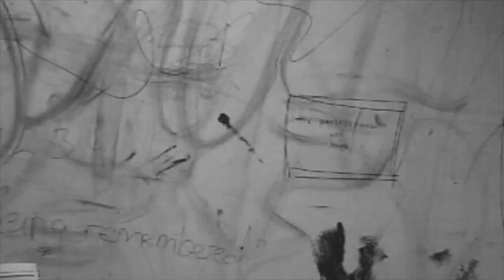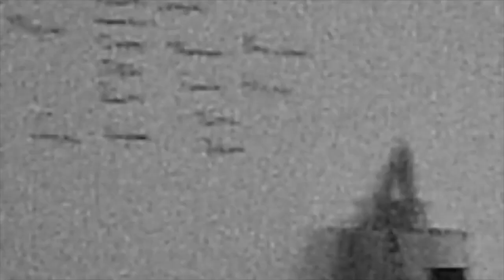Mayts - Keep Your Mind [FAU Life]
25 Bands und Solomusiker/Innen aus unserer Studierendenschaft haben sich beworben – aber nur zwei von ihnen können beim FAU-Wunschkonzert am 24. April 2020 im E-Werk auf der Bühne stehen. Ihr habt die Wahl und eure Stimme zählt!

Bis Mittwoch, den 29. Januar 2020, um 12:00 Uhr habt ihr Zeit, um eine Stimme für euren Favoriten abzugeben.

Mayts

Mit der Absicht, in der Verschmelzung ihrer bisherigen Klänge eine musikalische Heimat zu finden, ließen sich Sänger und Gitarrist Justus Scheckenbach und Multiinstrumentalist Marius Muenk - die sich während ihres Studiums in Erlangen kennengelernt haben - in die Vielfalt verschiedener Genres fallen. Inspiriert von den Bands der 00er Jahre versuchen sie der Musik dieser Zeit die Bedeutung zurückzugeben, die sie für die zwei Erlangener hatte und dabei dennoch ihren eigenen Sound zu kreieren. Eine Mischung aus britischem Indie- und Garage-Rock verbunden mit Post-Punk. Nachdem sie im Herbst 2018 ihre selbstproduzierte Low-Fi Debüt-EP „Balcony Tales“ veröffentlicht hatten, spielten sie mehrere lokale Shows und Support-Gigs mit vollem Bandarrangement."